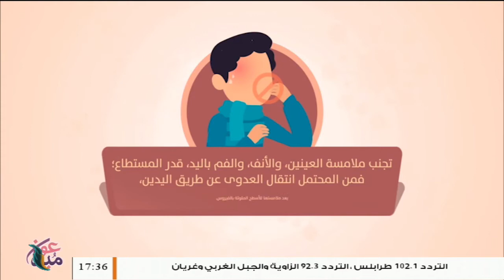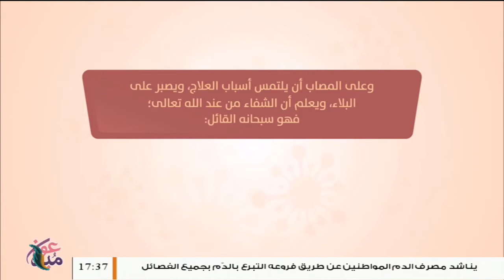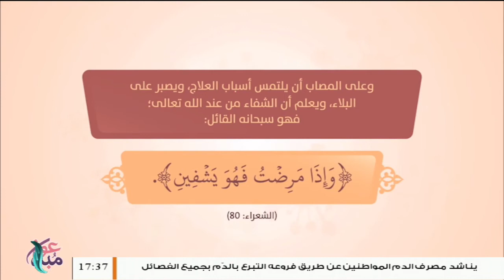مع دار الإفتاء | مع الشيخ عبدالمحسن_الكاتب | عضو لجنة الفتوى بدار الإفتاء | 7 - 08 - 2020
ــــــــــــــــــــــــــــــــــــــــــــــــــــــــــــــــــــــــــ
ــــــــــــــــــــــــــــــــــــــــــــــــــــــــــــــــــــــــــ
يمكنكم تحميل تطبيقنا TANASUH TV على الهواتف الذكية: